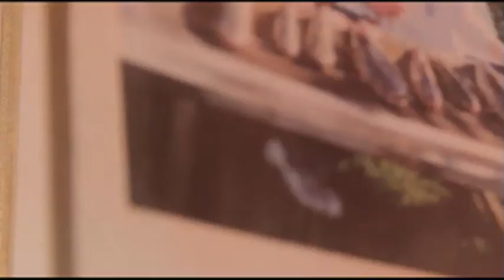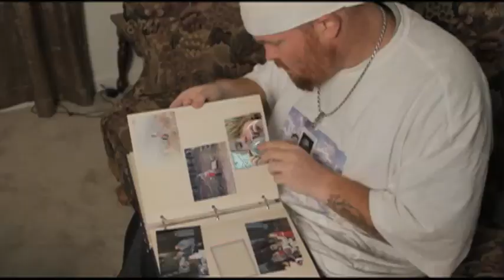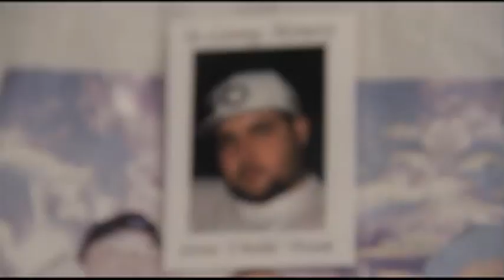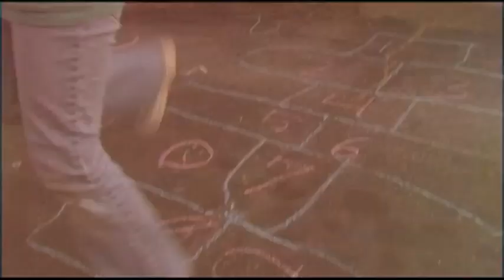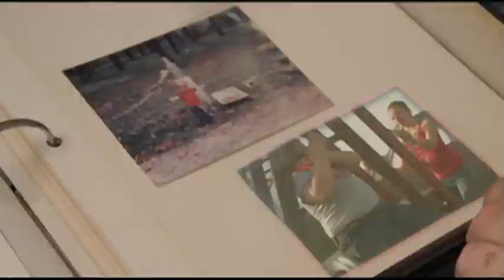Smurf Durrt & Big Lazy - Lookin' Back (Official Video)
2010 Music video for "Lookin' Back" by Smurf Durrt and Big Lazy (aka Joshua Dennis), off the album Dirty Ways & Lazy Days (Dirrty Durrt Ent.)  Video shot & edited by Jacob Ennis for Tuckywood Productions, LLC.